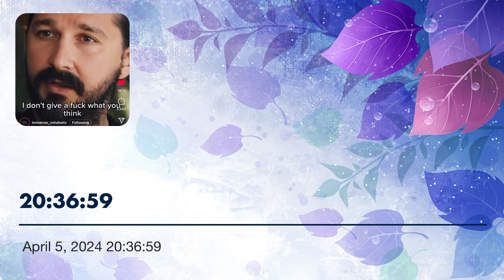Mackzilla! granny band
1585
CUANDOOOOOOO
CUANNNNDO
SHOOOKAAAAA
ALLL YO FAVORITE DINOSAURS ARE STILL ALIVE
THE DINOSAUR WAS STILL ALIVE!
ITS A PLANE ON A BIRD IN THE SKY
WERE GOIN 1585
RUNNIN FROM DINOSAURS
THE ONLY WAY TO STAY ALIVE
GOD DAM
NOT A WORRY IN THE WORLD
WHEN YOU SEE THAT GIRL SUKNA
LITTLE GODZILLAAA
LITTLE OZILLA

PLANE N SATELITTES
PLAY BALL
MUTHUFUCKAZZZZZ
PUSSY ASS INSECURE BITCHES
MAKIN MONEY EVERYTIME
I KEEP EM WONDERING WHYYYY
SHE GOT EM WONDERING WONDERING WHY
SHE GOT EM FEELIN HIGH
I’ll take you there if you wet it
Want it